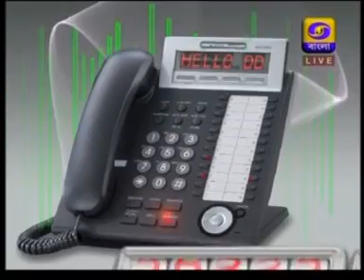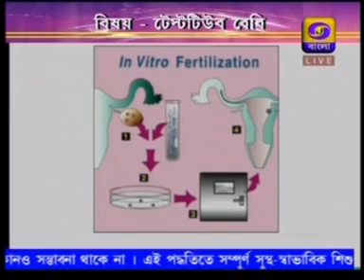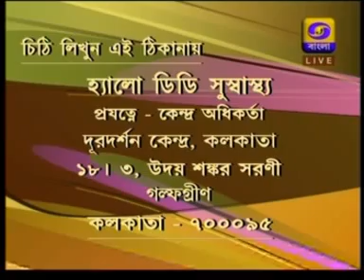Interview on Test Tube Baby I IVF I DD Bangla I Dr. Rajeev Agarwal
There are various myths regarding IVF or Invitro Fertilization. This interview on DD Bangla focuses on the same.